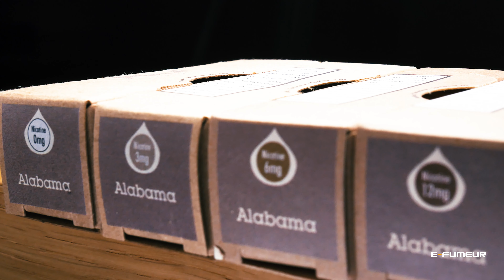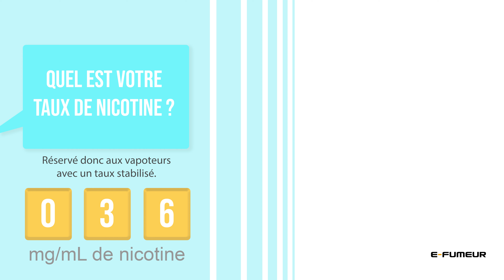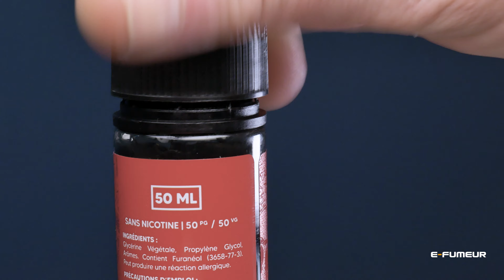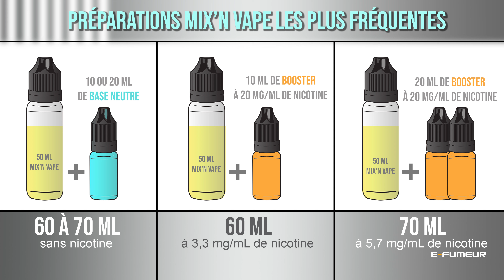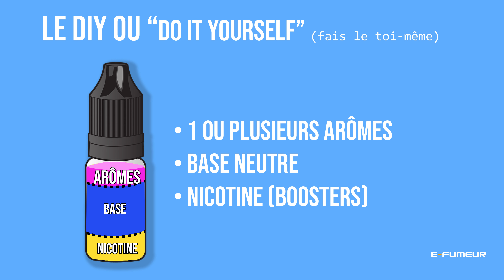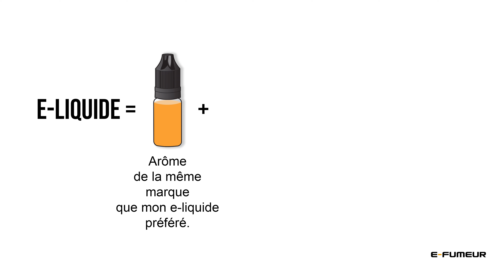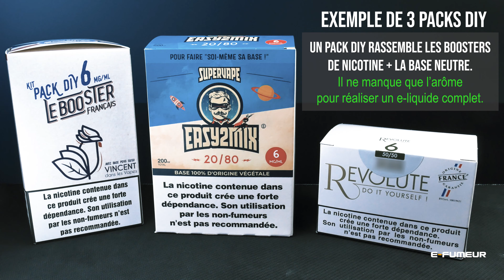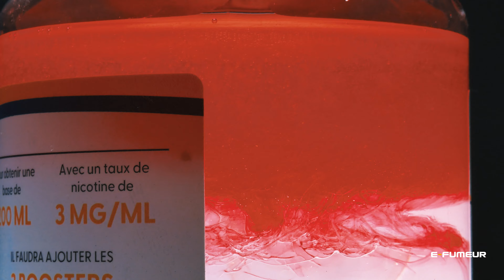Baisser le prix de son e-liquide préféré, une vape plus économique - Tuto cigarette electronique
Bonjour, si vous consommez tous les jours le même e-liquide en 10 mL, vous serez évidemment intraitable sur le rendu de votre e-liquide que vous connaissez par cœur. Mais cette intransigeance vous oblige-t-elle à rester sur ce format peu économique des flacons de 10 mL ?
Si pour certains vapoteurs, vous n'aurez effectivement pas le choix que de rester sur ces petits flacons très habituels, beaucoup d'autres pourront cependant trouver d'autres formats de e-liquides qui, en conservant ce fameux goût que vous appréciez tant, vous permettront de faire de très conséquentes économies. C'est que je vous propose de voir dans cette vidéo.
Bon visionnage.

Le vapotage est une transition vers une vie sans tabac puis sans dépendance à la nicotine. Ne vapotez pas si vous ne fumez pas.